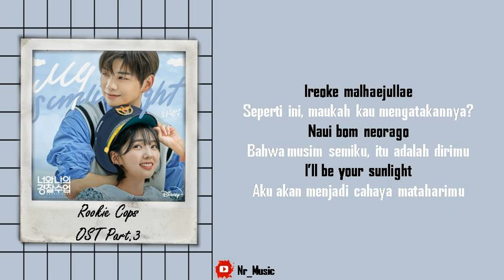[Sub Indo] Ha Hyun Sang - My Sunlight | Rookie Cops OST Part.3